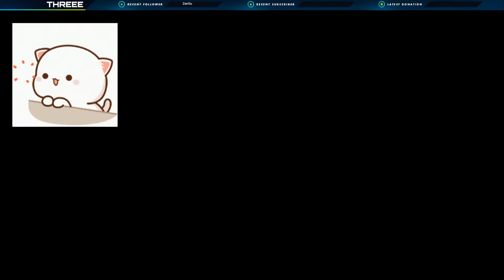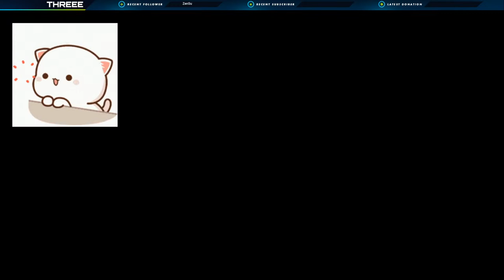Valorant Bhagwaan Kahan Ho?? Rank UP NHK!!! Stream64 | Thr3ee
Spread Love, Cutuuus!!! We got one life so let's help each other to grow, strengthen and enjoy!!!